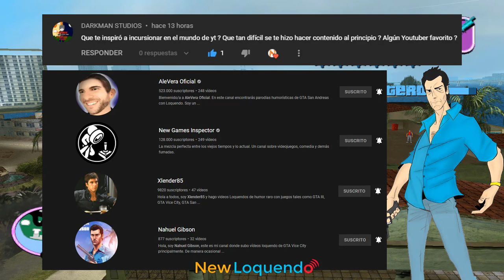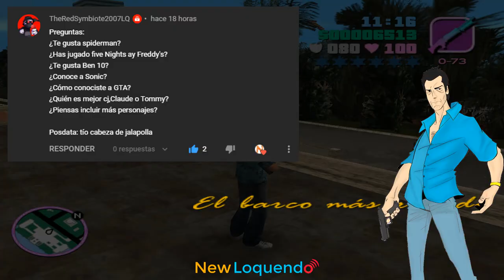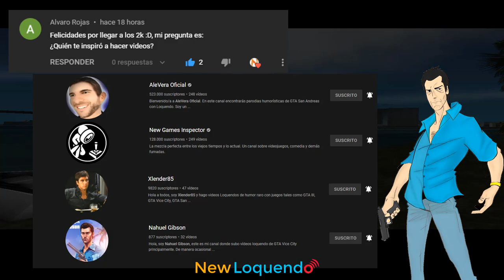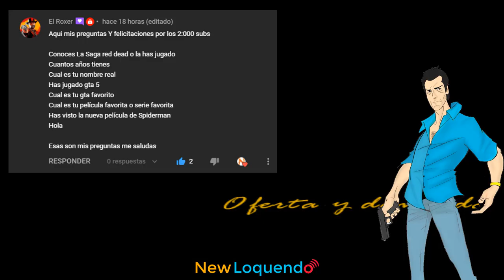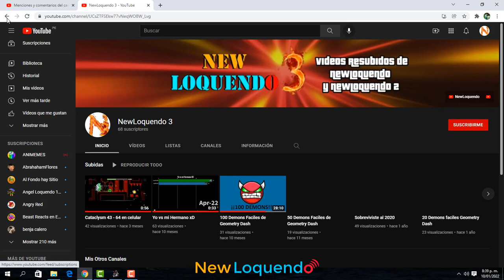Preguntas y Respuestas - Especial 2000 suscriptores | NewLoquendo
►Gracias por los 2040 suscriptores :D